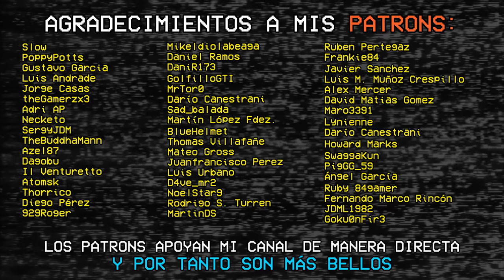LLEVABA 23 AÑOS DESEANDO HACER ÉSTO EN DRIVER 2 | ReDriver 2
REDRIVER 2 es un port de Driver 2 hecho por la incansable comunidad. Juego de PC = mods, y hay uno que lo he deseado durante AÑOS.

0:00 Intro
1:18 Mostrando Redriver 2
2:53 Modo "Poli"
5:33 Manejo de la IA (Estándar)
7:15 Manejo de la IA (Psicópata)
9:39 Conclusiones

MÚSICA DE CRÉDITOS:
Overdrive - Retrology